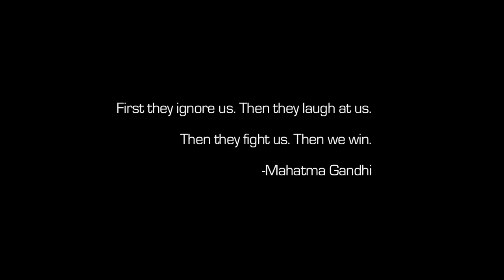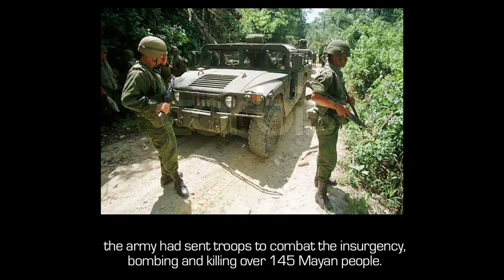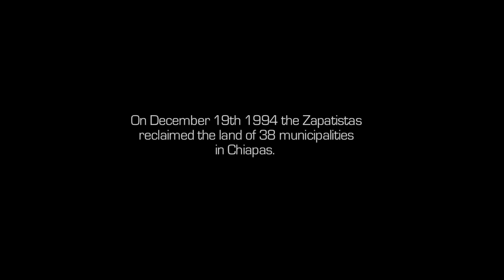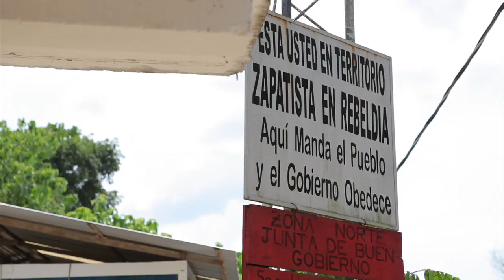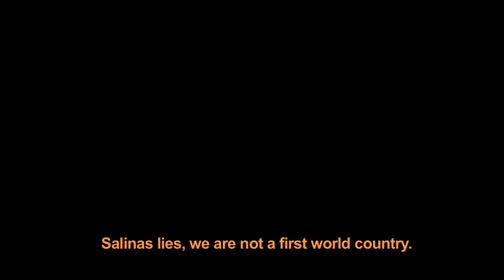Not Everything Started in 1994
Our Story

SYNOPSIS
On the morning of January 1st 1994, Mexico awoke to the news that more than 6000-armed indigenous soldiers, the Zapatista Army of National Liberation (EZLN) had occupied six of the most important cities in Chiapas and declared war against the government and federal Army. Their message resounded throughout the region, "'Ya Basta', enough to more than 500 years of abuse, repression, exploitation and discrimination, against the indigenous population in Mexico."

Not Everything Started in 1994 tells the story of this revolutionary movement from it's inception in 1983 when six people first set up a clandestine camp in the depths of the Lacondon jungle, to the uprising in 1994 and it's lasting repercussions almost 30 years later.

During this journey we will meet the extraordinary revolutionaries that commanded the rebel troops, including Subcomandante Insurgente Marcos, military chief and spokesperson of what the New York Times call "The First Postmodern Revolutionary Movement".

This film is about the struggles, achievements and mistakes of the EZLN. We will explore their rupture with the political right and their descent into the underground left. Our audience will be led by the narration of Gaspar Marquecho, a lifelong activist for social change in Mexico.

Today the Zapatista Army of National Liberation, occupies more then 30% of the land in Chiapas under an autonomous government that is truly democratic and respects the demands of the people.  At the same time it is under attack by a silent war led by the government, the federal army and their sponsored paramilitary forces. Not Everything Started in 1994 will provide a window into this group whose message and action has become a catalyst for social change around the globe.

To date we have filmed during two trips to Mexico, establishing valuable connections and filming interviews with women and men who are part of the Zapatista community, our trips have brought us deep into rebel territory. We plan to make four more trips to Chiapas in the coming year, during which we will finish filming our interviews; b-roll footage and we'll acquire all our archival material.

TREATMENT
In 1992 when the Zapatistas decided to vote for the war, it was women who became a significant catalyst in their success. Tired of seeing their children dying of curable diseases, Mayan women stood together and incited others to join in the fight. Not Everything Started in 1994 is a journey inside the souls and hearts of thousands of indigenous people throughout the Southeastern state of Chiapas in Mexico.

A story about resilience in the face of abuse and neglect, our documentary demonstrates the power of community and sheds light on a corrupt government. A government that was "democratically" elected to protect and provide liberty, dignity and justice for all, and still has done nothing but fail at this. Not Everything started in 1994 is a story about the strength and courage of the men, women and children that decided to take arms (and wooden sticks) to defend their basic human rights.

With a non-linear structure and Gaspar Marquecho's wealth of historical knowledge we will visit events that helped shape the course of the EZLN's history. We will also include interviews with key protagonists like Marcos, whose intellect and sense of humor brings refreshing perspective to the harshness of war.

Filmed in it's entirety in locations throughout México, the film will show the rich natural resources of the Lacandon Jungle. Home for centuries to Mayan archaeological sites, the jungle now conceals military camps and rebel Zapatista territories. As we transition from scenes of ancient hieroglyphs to vibrant Zapatista murals, we will see how the Mayan people are visually reclaiming an appropriated past. These vibrant images come to life through animation to provide a visual bridge in our story.

The audience will see a puzzle reassembled with archival material in black & white, color, animation and old school film techniques like bleach bypass and damage/scratch film. Relying on the resources of oral tradition and visual innovation we will portray an organized, vital, and dedicated community.